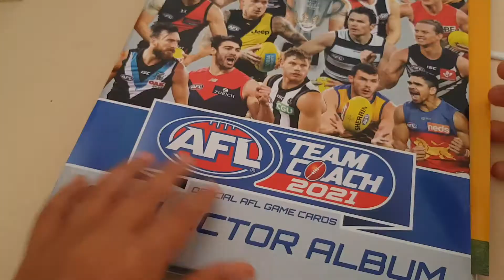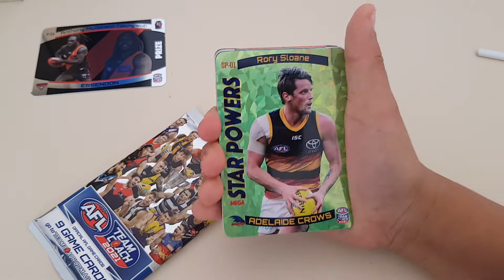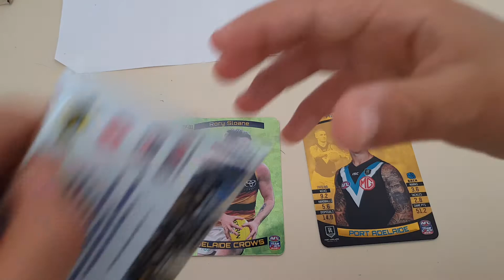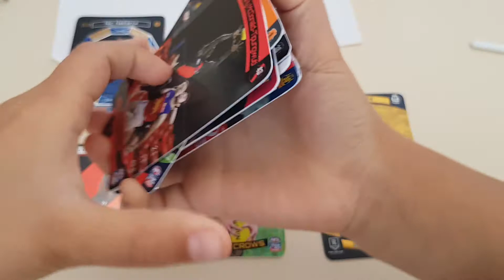2 packs AFL Teamcoach 2021 and album | GREEN STARPOWER!!